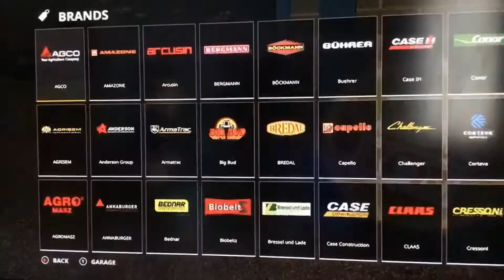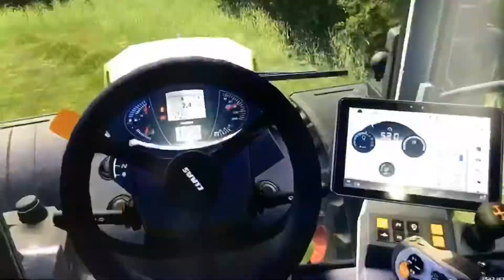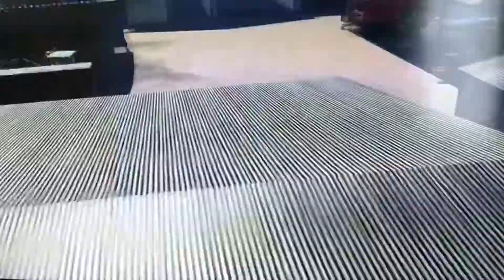Mowing And Moving The Silage Bales Timelapse Newpark Farm Episode 8